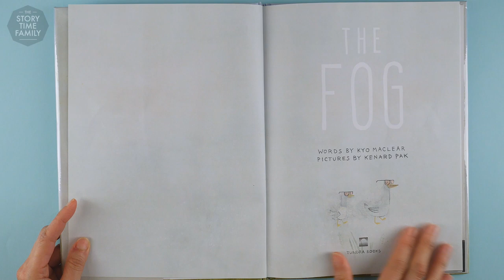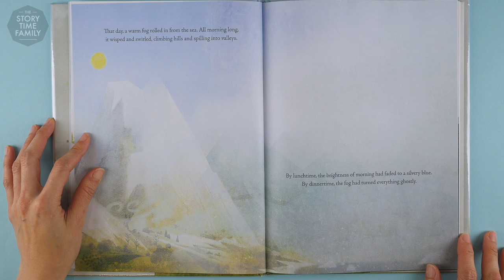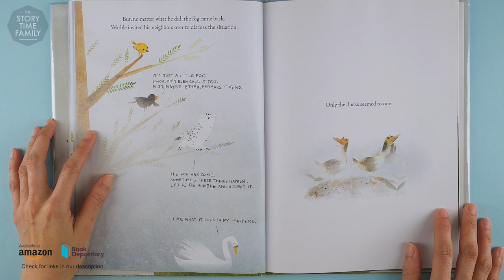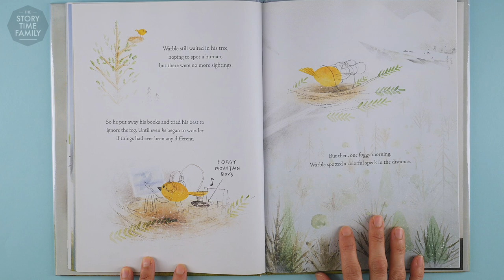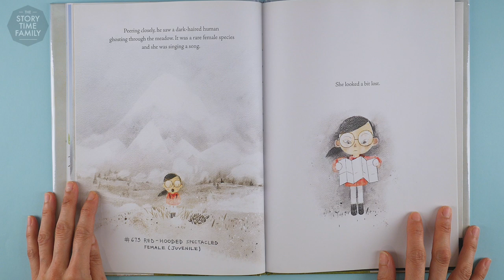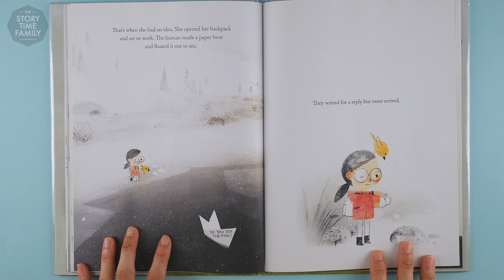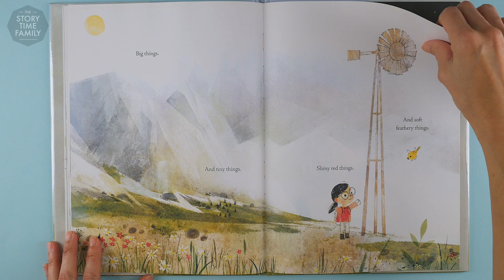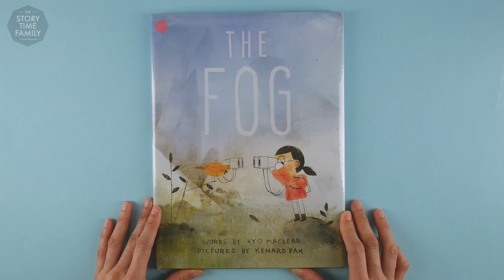The Fog | A whimsical fable about taking care of our environment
In Icyland lived Warble, a small yellow warbler, who’s a keen human watcher. But one day a a deep thick fog rolls in and obscures his view, but no one seems to notice this mysterious fog which seems to be getting thicker by the day. When a little girl appears on the island, Warble discovers that he’s not the only who notices the fog. Are there others who see it too? Will the fog ever leave?